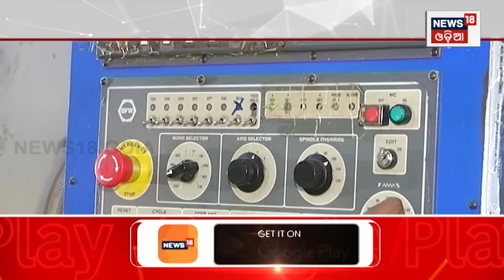ଅଧା ଚନ୍ଦ୍ରଯାନ-୩ ଓଡ଼ିଶାରେ ଆମେ ବନେଇଛୁ | CTTC |India's Moon Mission | Chandrayaan-3 |Odia News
Countdown begins for Isro's moon mission. Indian space agency ISRO has announced that Chandrayaan-3, India’s third moon mission, will take July 12 or July 13 at 2.30 pm. India has chosen the south pole or south pole of the moon for landing in chandrayaan 3 mission. So why has ISRO chose the south pole of the moon? Whenever any country in the world has gone on a moon mission, all the countries have chosen the area near the north pole of the moon or near the broader line. But India has become the first country in the world to choose the south pole of the moon to land on the Chandrayaan 3 mission. Let us know why India has chosen the South Pole.